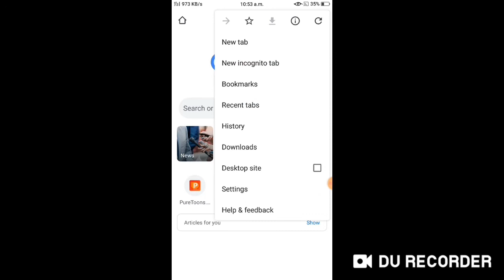How to download pokemon movie ash pikachu our lugia in danger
here the link of my secound channel of pubg

link of this movie （ ash pikachu ） is here

link of pokemon movies playlist is here

link of doraemon movies playlist is here

llink of gbaroms playlist is here

link of gba roms cheats playlist  is here